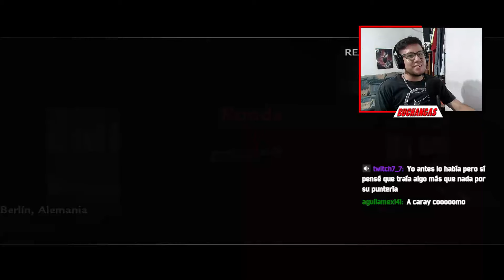El Manicomio de los NO MUERTOS... Verruckt 💀 | ROAD TO BLACK OPS 6 🔥😎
Road to Black ops 6 🔥😎
Uno de los mapas mas siniestros... Verruckt el manicomio de los NO MUERTOS 😈